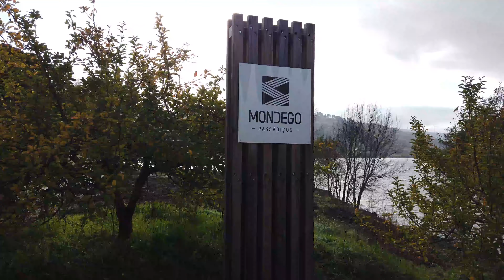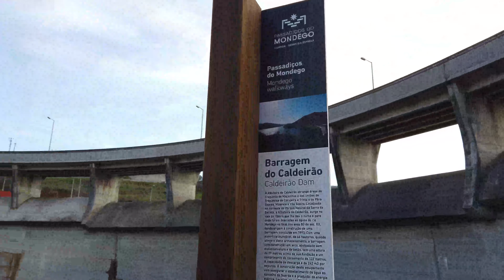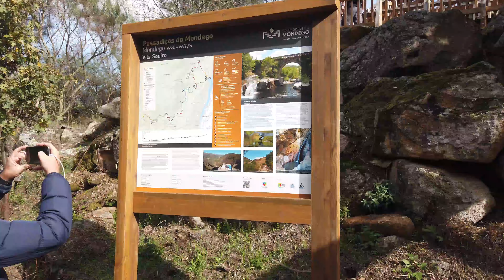Passadiços do Mondego | 2022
Um dia fantástico passado nos Passadiços do Mondego.
Começamos o percurso junto à Barragem do Caldeirão, estendendo-se depois pelo vale, e terminando já na montanha, em Videmonte. No total são 12km de natureza, um silêncio de fazer inveja a quem mora na cidade, e o apreciar de vistas fabulosas que nos obrigam a parar a todo o momento para tirar fotos ou gravar vídeos para registar tanta beleza.
O percurso pode ser feito nos dois sentidos, pelo que da próxima iremos fazer de Videmonte até à Barragem do Caldeirão.
Esperamos que tenham a oportunidade de visitar os passadiços em breve e que gostem tanto como nós.
Rute e Manuel

Equipamento: DJI Osmo Pocket e iPhone 11